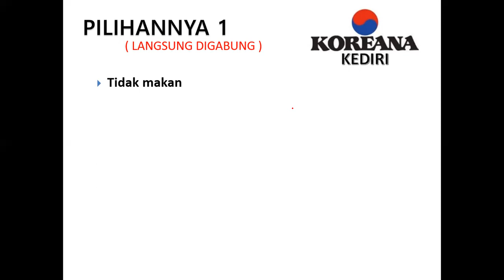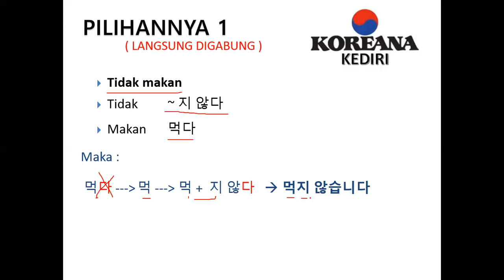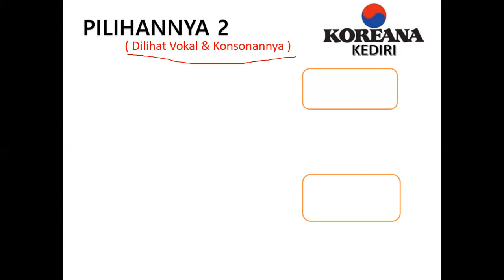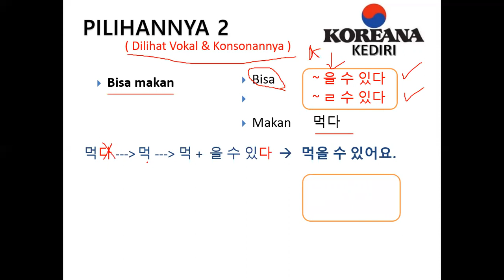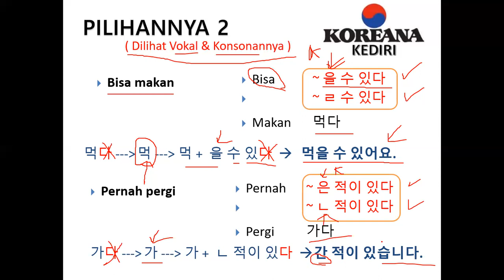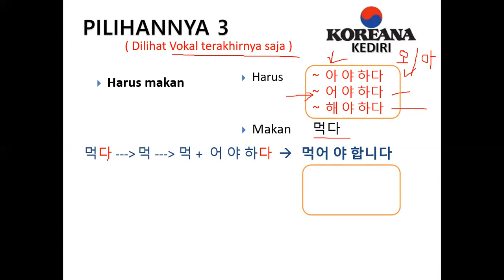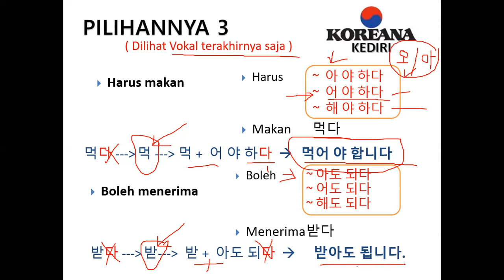Penjelasan_tata_bahasa_Korea